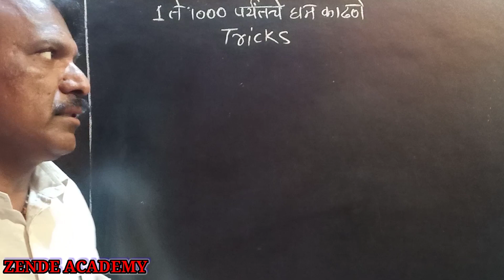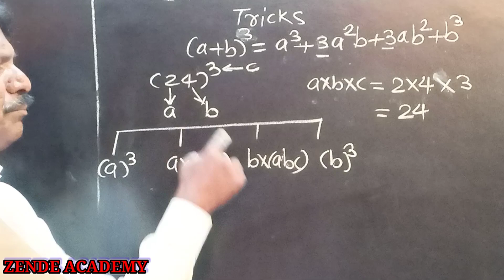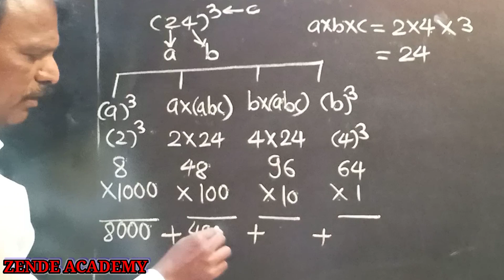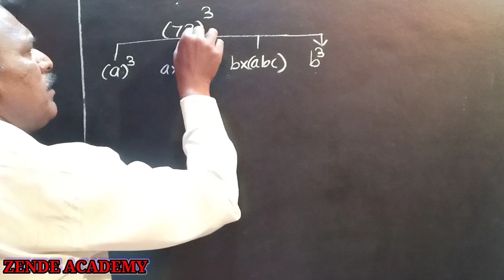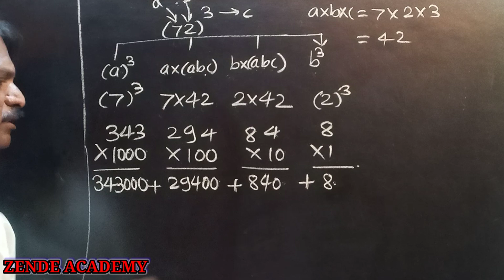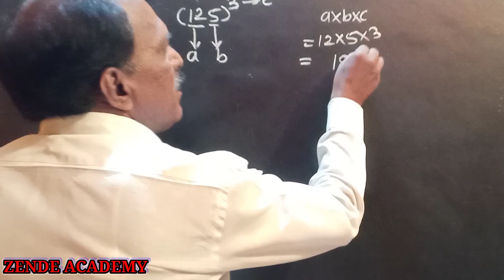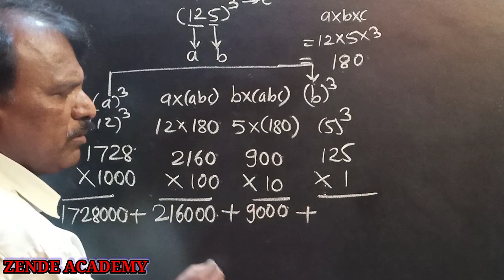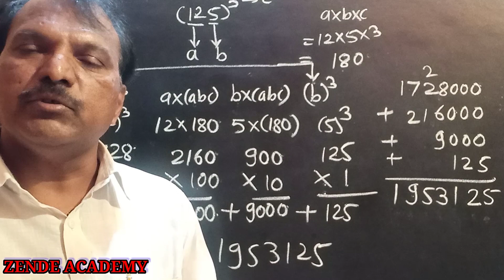गणित 1 ते 1000 संख्यांचे घन काढा फक्त 10 सेंकदात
गणित 1 ते 1000 संख्यांचे घन काढा फक्त 10 सेंकदात find out any number cube only 10 seconds
zende academy
प्रेमळ गावाची शाळा